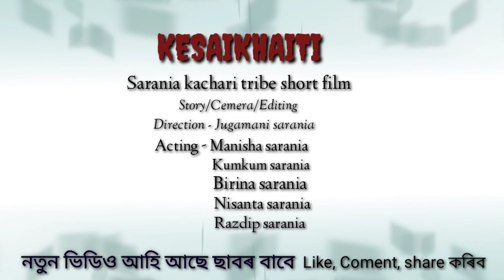কেছাইখাইতি(KESAIKHAITI) assamese short flim New 2021(sarania kachari tribes)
Kesaikhaiti team

Story/Cemera/Editing
Direction-Jugamani sarania
Acting- Manisha sarania
              kumkum sarania
              birina sarania
              Nisanta sarania
              razdip sarania
              jugamani sarania
Menagement- Saurab sarania
Spacial thanks- Bangshi sarania, Ranjit sarania